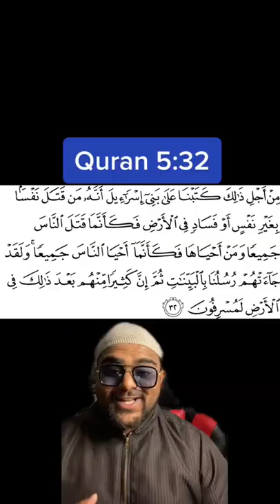Quran ayat (5:32) in Ms Marvel Trailer